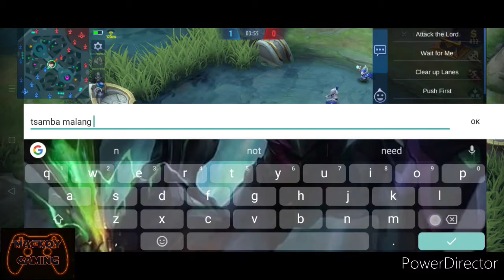MACKOY vs RANSKIE08 | 1v1 GUSION | FRIENDLY GAME